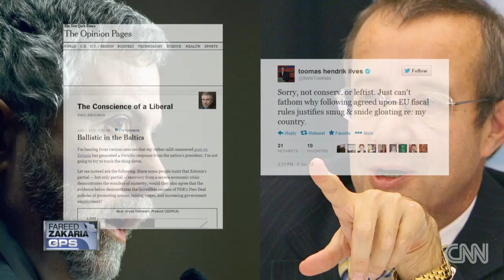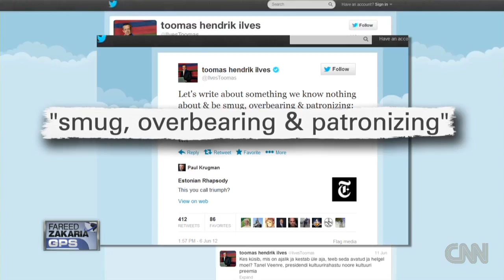Fareed Zakaria GPS - Last Look: Krugman & Ilves' feud turned operatic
An economic opera? Fareed Zakaria looks at a new cantata on the spat between Estonian Pres. Ilves and economist Krugman. For more CNN videos, visit our